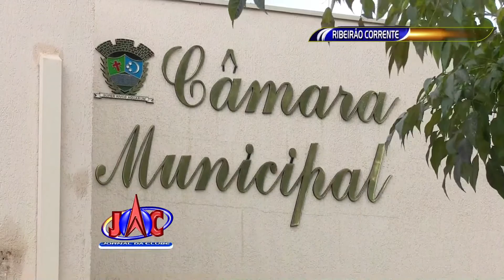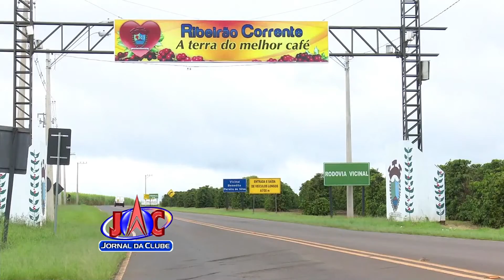Câmara de Ribeirão Corrente aprova aumento salarial + Link - Jornal da Clube (08/06/2016)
Quando a situação fica complicada financeiramente em casa, a gente é obrigado a cortar alguns gastos não é mesmo? Mas não é isso que vemos com nossos políticos. Em Ribeirão Corrente, os vereadores aprovaram um aumento de salário em mais de 30%, mesmo num momento tão complicado para a economia.